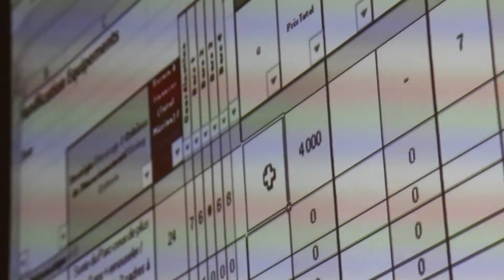Semaine des coordinateurs logistiques 2016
Semaine des coordinateurs logistiques, du 12 au 16 décembre 2016

Dix coordinateurs logistiques des pays d’intervention de Solidarités International se sont retrouvés au siège pour animer leur réseau, partager leurs connaissances et améliorer des outils.